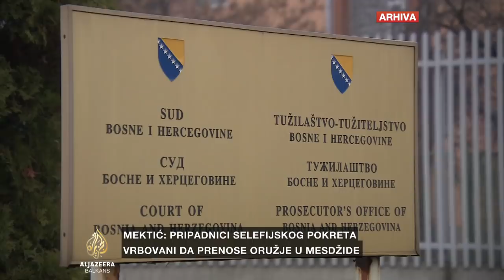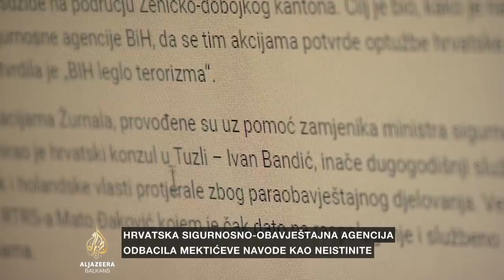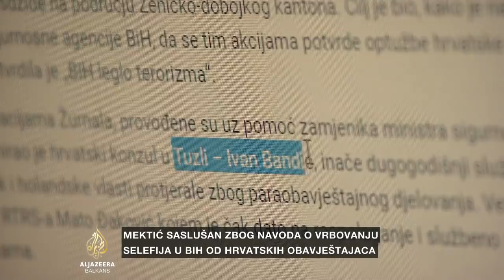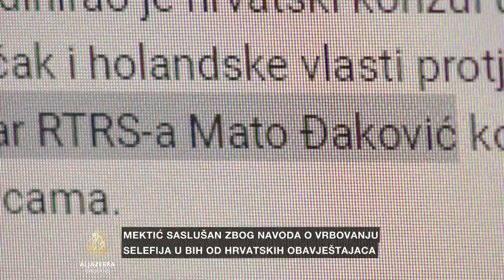Bećirović: Hrvatska čini sve da dođe do destabilizacije BiH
Tužiteljstvo Bosne i Hercegovine saslušalo je državnog ministra sigurnosti Dragana Mektića, vezano za navode da su obavještajci iz Hrvatske vrbovali selefije da prenose oružje u BiH.

Mektić ne vjeruje u poštene namjere Tužiteljstva i smatra da je cilj zaštititi prijateljsko-robinske veze između pojedinih tužitelja i aktera te priče.

S druge strane, državni vrh Hrvatske, koja se dovodi u direktnu vezu sa špijunažom u BiH, cijeli slučaj smatra neutemeljenim i besmislenim.

Gost Al Jazeere o ovoj temi je Damir Bećirović, bivši član Komisije Parlamenta BiH za nadzor nad radom državne Obavještajno-sigurnosne agencije.